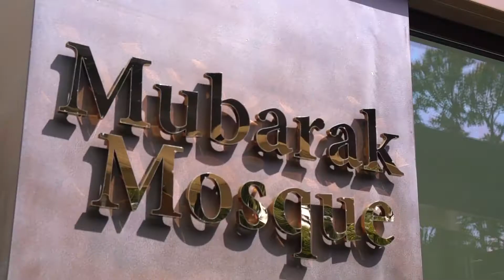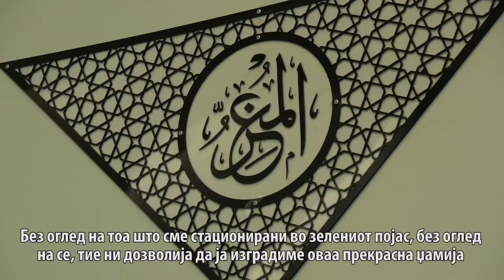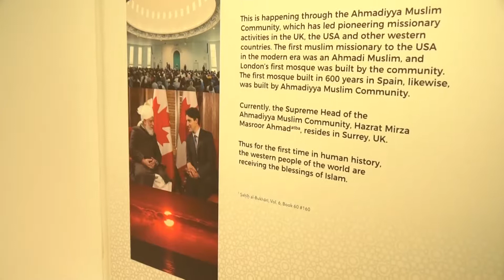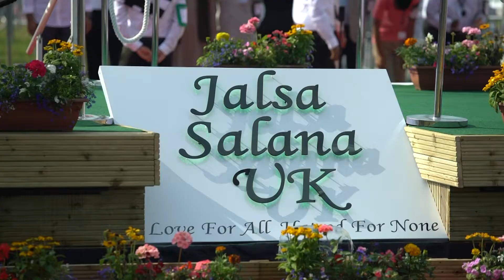Ahmadyya Islamabad UK